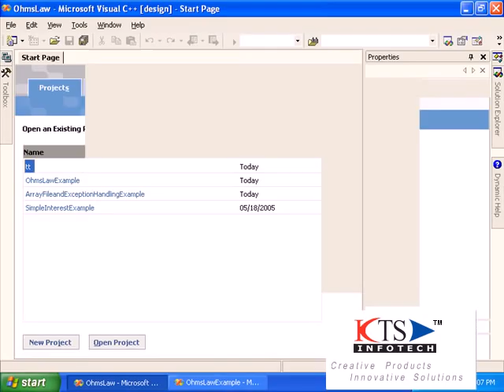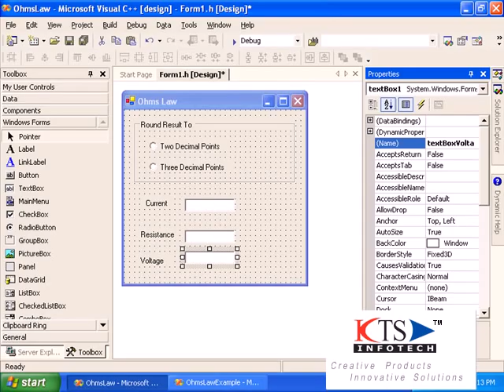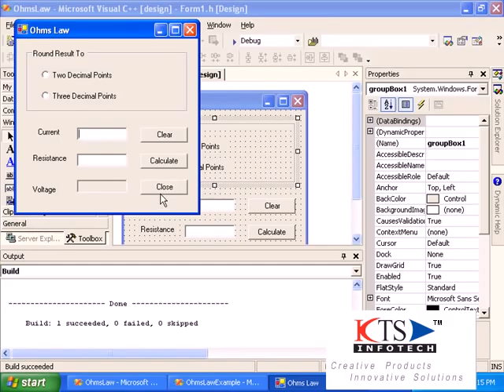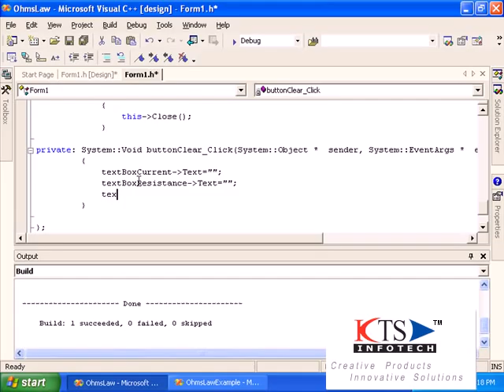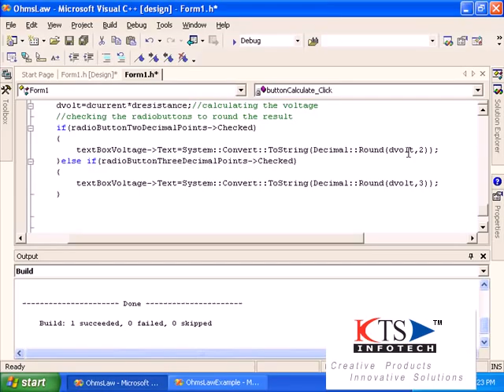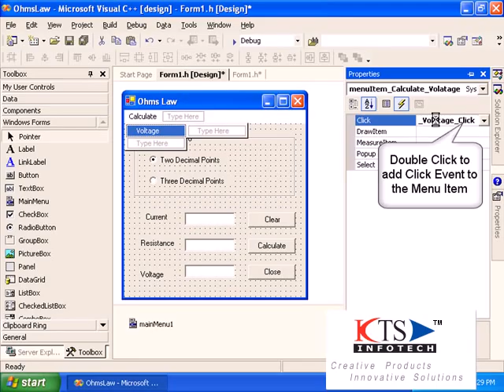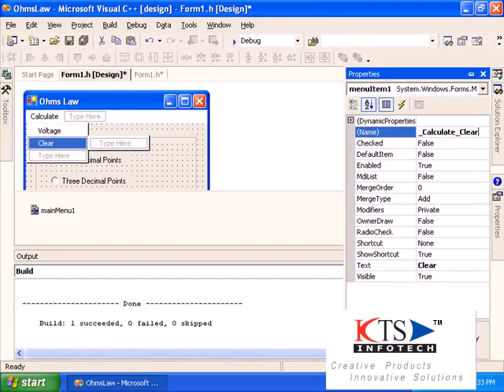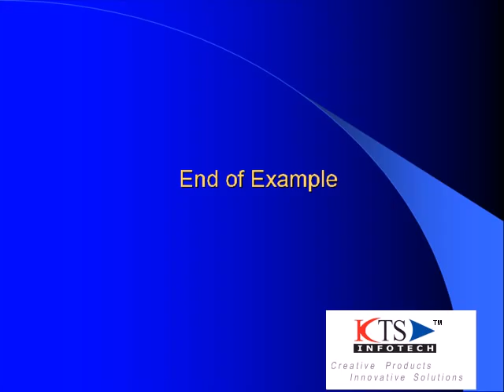VC++.NET Forms Tutorial - Ohms Law Example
VC++.NET Forms Tutorial - Ohms Law Example In this tutorial we will show you how to develop a .NET Forms application using VC++.NET  .